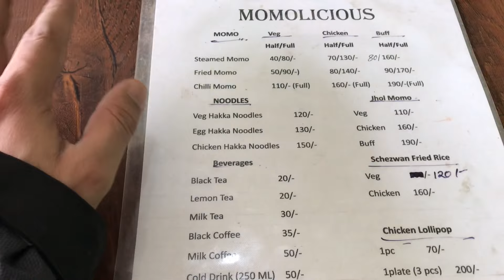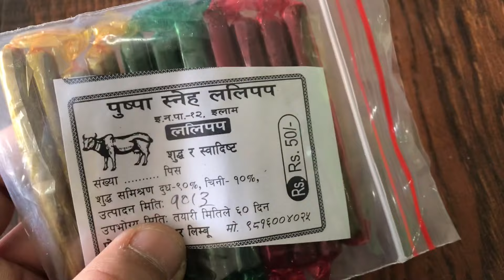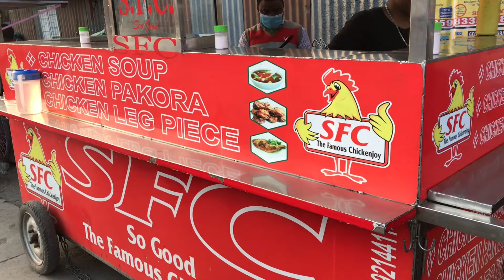Nepal Travel Vlog🇳🇵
Description